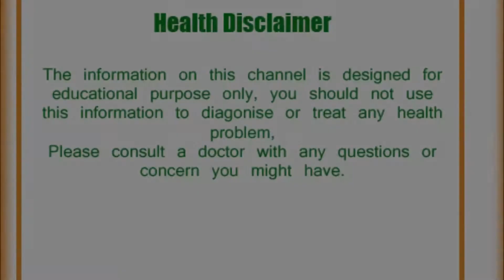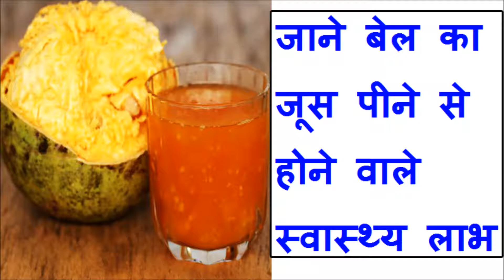जाने बेल का जूस पीने से होने वाले स्वास्थ्य लाभ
बेल का जूस पीने से स्वास्थ्य लाभ
health tips in hindi,
health,
health tips,
gharelu upchar,
gharelu upchar in hindi,
home remedies,